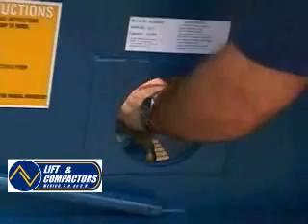RAMPA PATIO BLUFF LIFT COMPACTORS MEXICO.wmv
Rampas de patio para carga y descarga de camiones, si usted no cuenta con anden esta opción es lo mas apropiado para sus operaciones, facilmente se coloca con el mismo montacargas en el lugar deseado, tiene la ventaja de ser movil, puede cambiar las zonas de carga y descarga, representantes de Bluff Manufacturing en México, Lift & Compactors Mexico